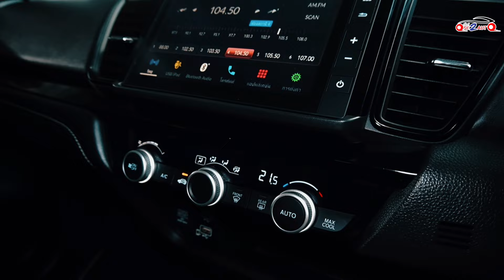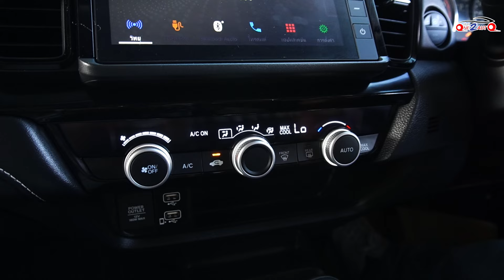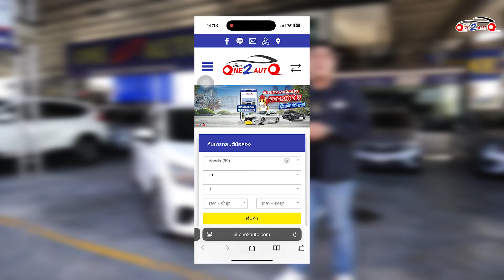[ONE2AUTO] รีวิว Honda City 1.0 Turbo SV Hatchback ปี2023 I EP. 424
Honda City 1.0 Turbo SV Hatchback ปี2023 เลขไมล์ 13,000 ก.ม.
ราคาป้ายแดง 679,000 บาท[ประหยัดได้ 160,000 บาท]
ราคา 519,000 บาท ผ่อน 8,000 บาท/เดือน

เครื่องยนต์เบนซินเทอร์โบ 1.0 ลิตร 122 แรงม้า
เกียร์อัตโนมัติ CVT
อัตราสิ้นเปลือง 20 ก.ม./ลิตร

Option✔️
⭐️ ไฟหน้า PROJECTOR LENS แบบฮาโลเจน
⭐️ ระบบปิดไฟหน้าอัตโนมัติ เมื่อดับเครื่องยนต์
⭐️ ไฟ DAYTIME RUNNING LIGHT แบบ LED
⭐️ ไฟท้าย แบบ LED
⭐️ ล้ออัลลอย ขนาด 15 นิ้ว
⭐️ สเกิร์ตรอบคัน และสปอยเลอร์หลัง
⭐️ ครอบกระจังหน้าดำเงา
⭐️ วัสดุตกแต่งภายในห้องโดยสาร สีดำเงา PIANO BLACK
⭐️ เบาะหนังแท้จากโรงงาน
⭐️ ระบบปรับอากาศแบบอัตโนมัติ
⭐️ กุญแจKeyless มือเปิดประตูโครเมียม
⭐️ ปุ่มPush Start
⭐️ กระจกมองข้าง ปรับและพับด้วยไฟฟ้า พร้อมไฟเลี้ยวในตัว
⭐️ พนักเท้าแขนตรงกลางเบาะนั่งคู่หน้า
⭐️ มาตรวัดเรืองแสงสีขาว พร้อมหน้าจอแสดงข้อมูลการขับขี่ MID
⭐️ หน้าจอเครื่องเสียงระบบสัมผัส ขนาด 8 นิ้ว รองรับระบบ APPLE CAR PLAY / ANDROID AUTO
⭐️ สวิตซ์ควบคุมเครื่องเสียง / รับสาย-โทรออก บนพวงมาลัย
⭐️ กล้องมองภาพขณะถอยจอด ปรับมุมมองได้ 3 ระดับ
⭐️ ช่องเชื่อมต่อ USB 2 ช่อง
⭐️ ช่องชาร์จไฟ 12V 1 ตำแหน่ง
⭐️ ที่บังแดด พร้อมกระจกแต่งหน้า ฝั่งคนขับ
⭐️ เสาอากาศแบบครีบฉลาม
⭐️ พร้อมสวิตซ์เปิดฝากระโปรงท้าย
🚗one2auto
⏰เวลาทำการ  09:00​​​ - 18:00​